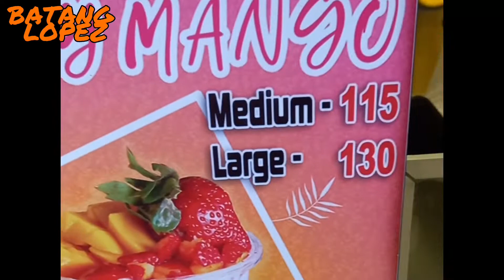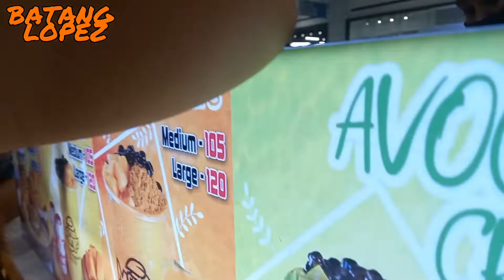GALA ULIT BAGO SA NAIA (PART 1)